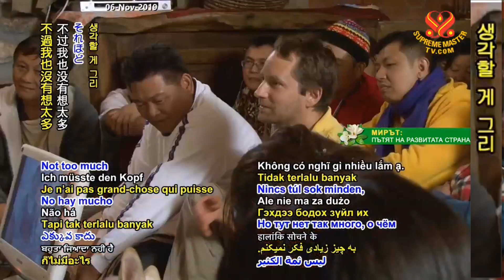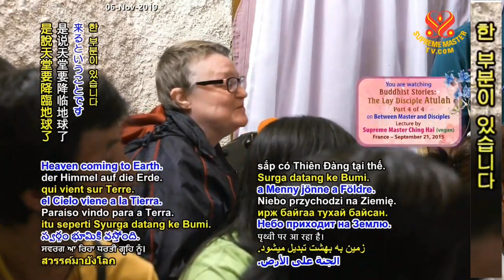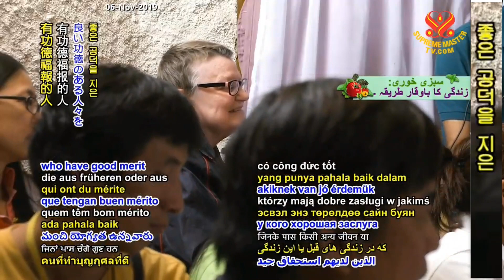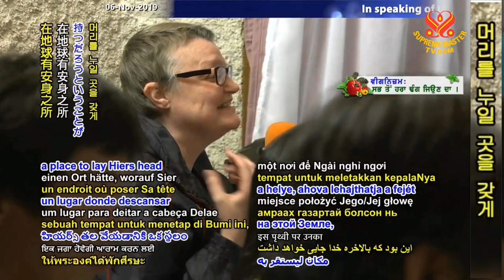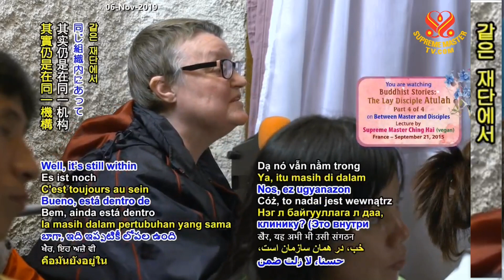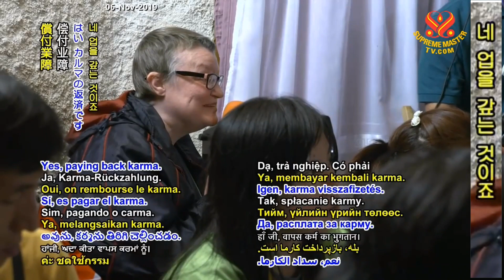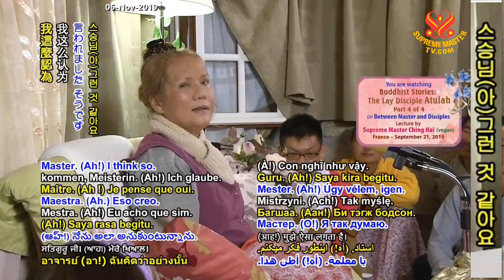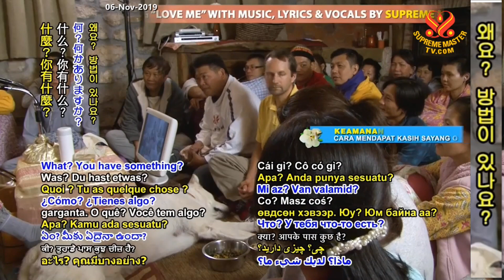4부-재가 제자 아툴라: 불교 이야기 Buddhist Stories: The Lay Disciple Atulah, P4/4